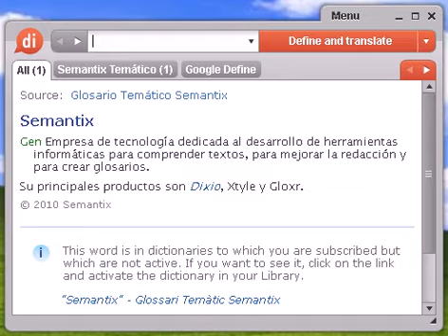Definición de náufrago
náufrago, diccionario, define, definir, significado, español, castellano, Dixio, náufraga, náufragas, náufragos